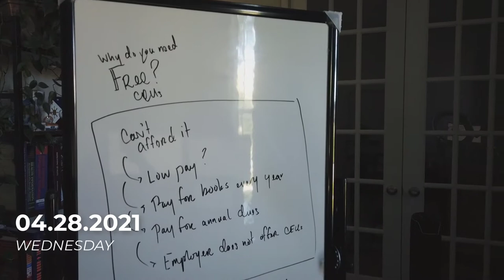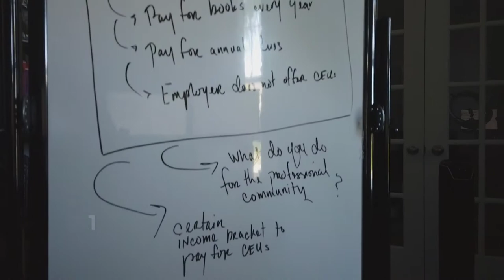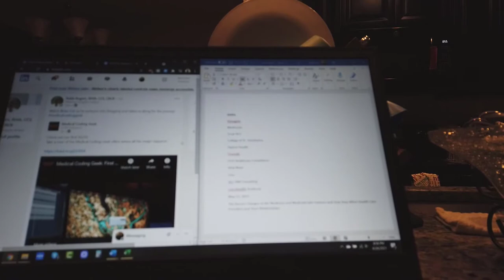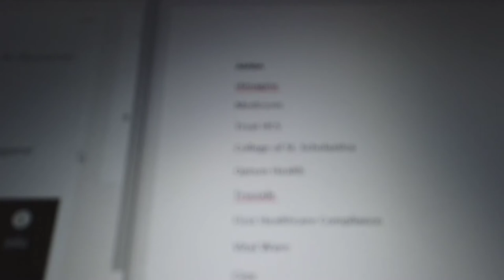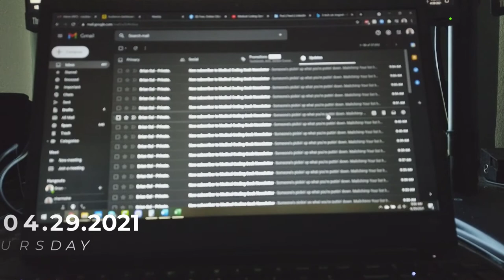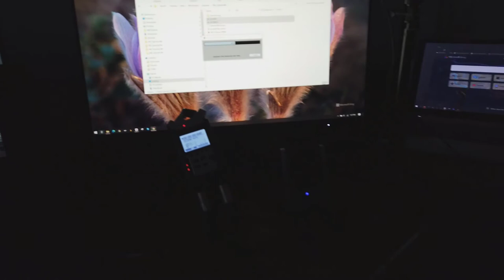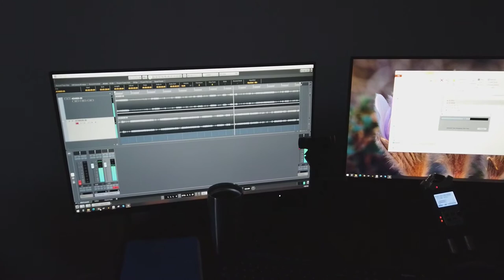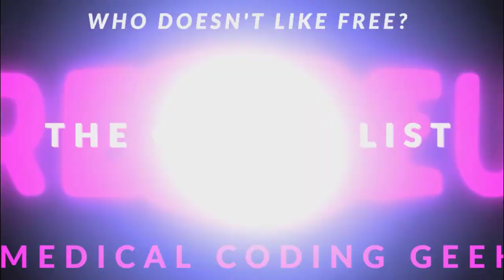What Happened To HITNOTS? | WE HAVE FREE CEUS!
Topics discussed:
Digging a Rabbit Hole: The Cures Act
Do you prefer working five 8-hour days or four 10-hour days?
FREE vs. PAID CEUs?
What happened to HITNOTS?
Crowdsourcing feedback from Facebook groups
Recording and listening to yourself to improve your communication skills
Good story, Good energy, Good attitude